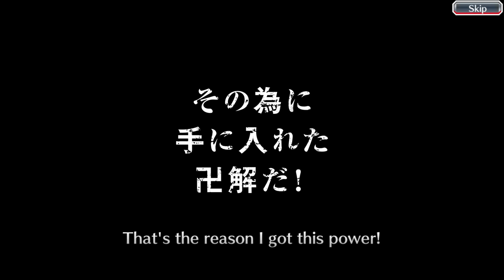Shouldn't have done that / Bleach: Brave Souls / TYBW Round 12 Summons Part 2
The eternal battle between KLab and Isotope continues in the exciting conclusion of his TYBW Round 12 Summons in Bleach Brave Souls, aka Thousand Year Blood War Heart and Fire Summons. Will he be triumphant again and continue his winning streak, or will KLab finally emerge victorious and corner him with Orihime dupes? Find out on the next episode of DBZ!